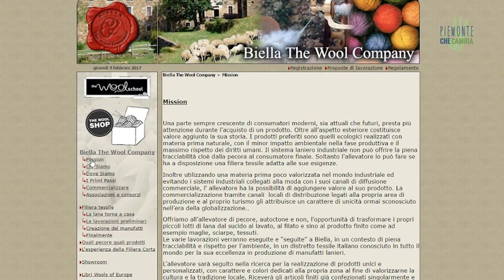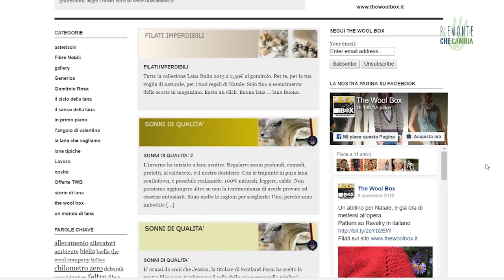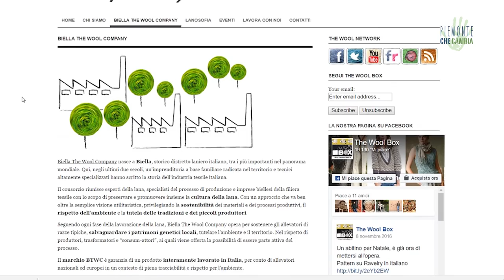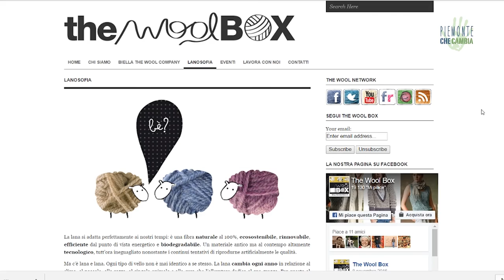The Wool Experience, per una lana naturale e sostenibile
Biella The Wool Company offre all’allevatore di pecore, autoctone e non, l’opportunità di trasformare i propri piccoli lotti di lana dal sucido al lavato, al filato e sino al prodotto finito come ad esempio maglie, sciarpe, tessuti. Le varie lavorazioni vengono eseguite e “seguite” a Biella, in un contesto di piena tracciabilità e rispetto per l’ambiente, in un distretto tessile italiano conosciuto in tutto il mondo per la sua eccellenza in produzione di manufatti lanieri.

Intervista e riprese: Edoardo Ferla e Roberto Vietti
Montaggio: Roberto Vietti